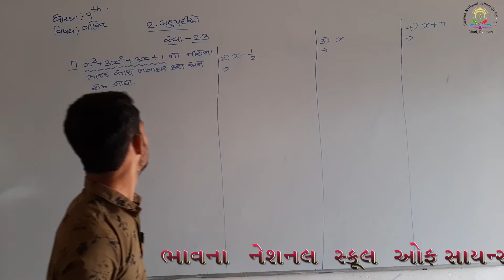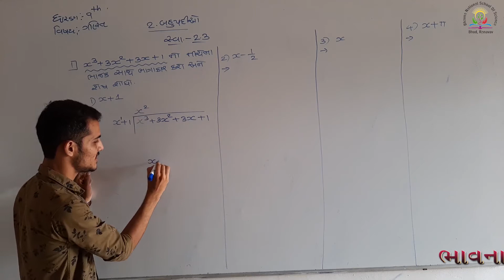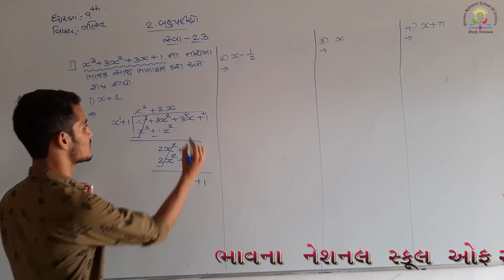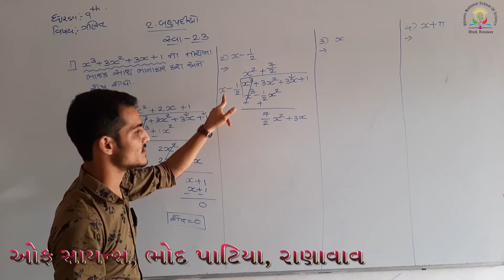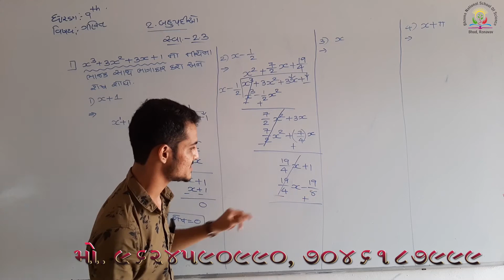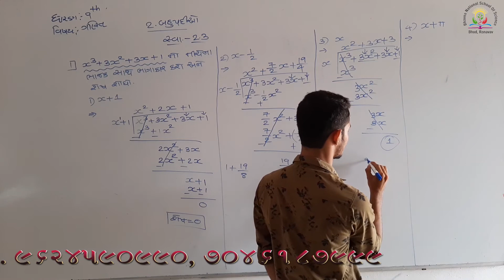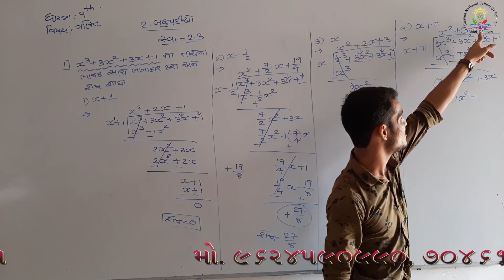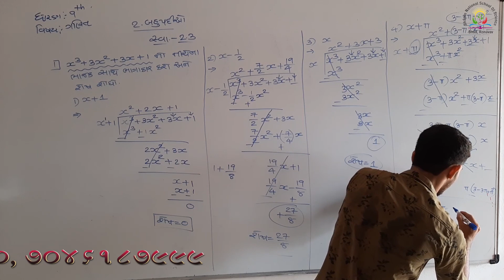ધોરણ ૯: ગણિત (બહુપદીઓ)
Prepared by: Gagiya Vishalsir